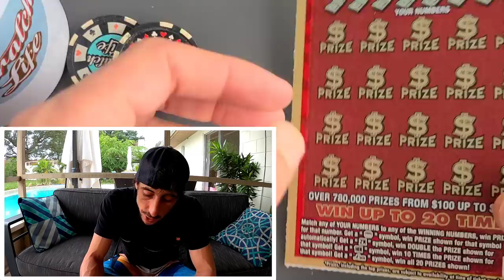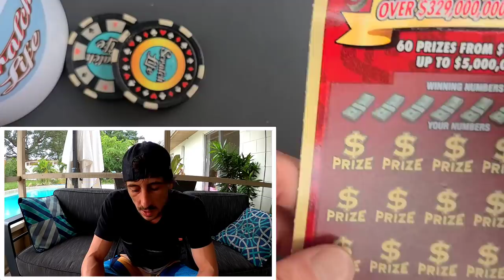My Lucky $20 Ticket🚀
2 x $20 Luck scratch off tickets from the florida lottery

Get into Stocks,Download Robinhood App:
Join Robinhood with my link and we'll both get free stock 🤝